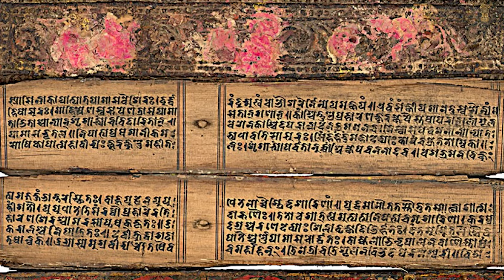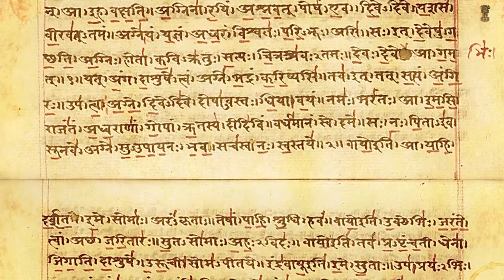Glimpses: Shri Jagdeep Dhankhar presided over 'Deeksharambh' - Induction Programme at NLU Delhi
Some glimpses from 'Deeksharambh', the Induction Programme of the first batch of Joint Masters/LL.M. in IP Law and Management at National Law University, Delhi on 16th August, 2024.